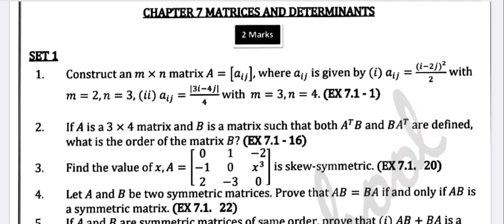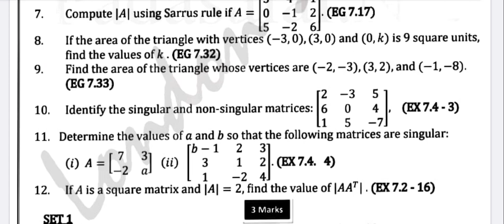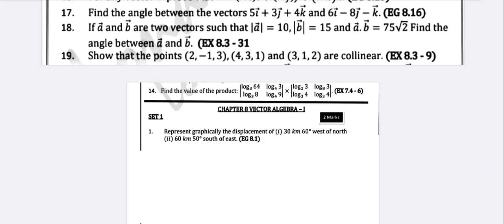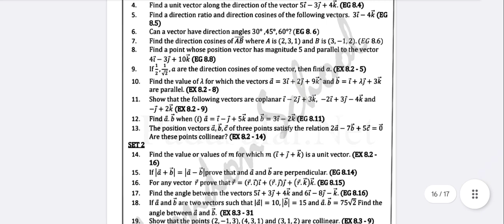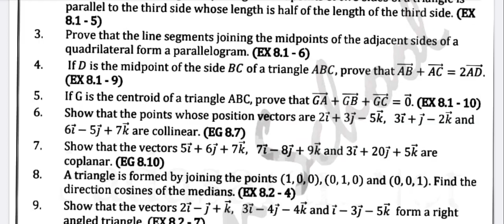11th Maths 2nd mid term test important questions 2024|Vincent Maths